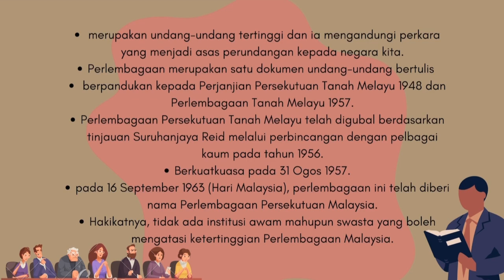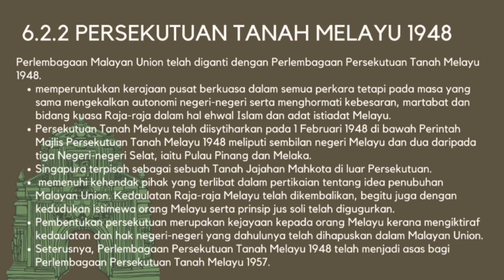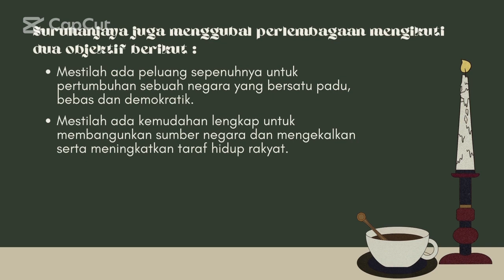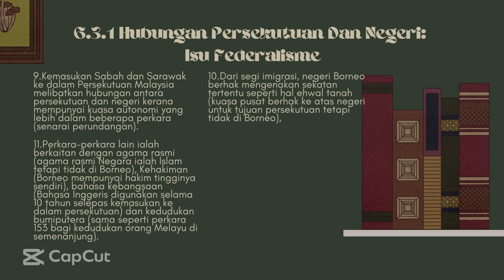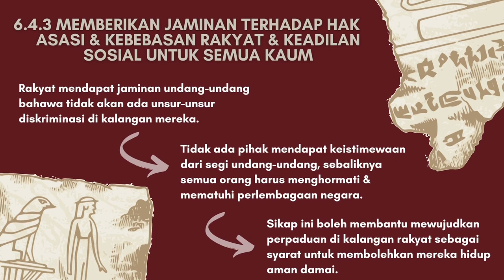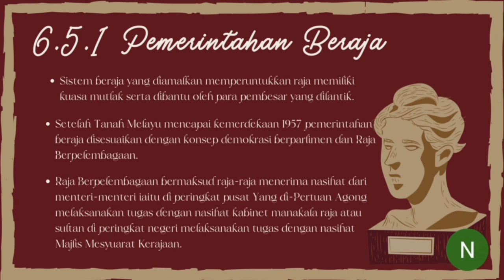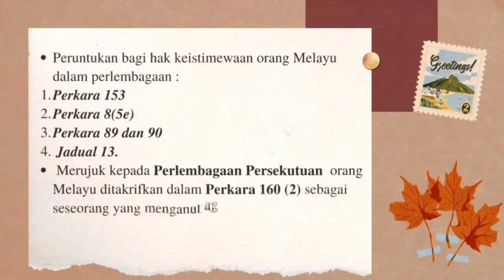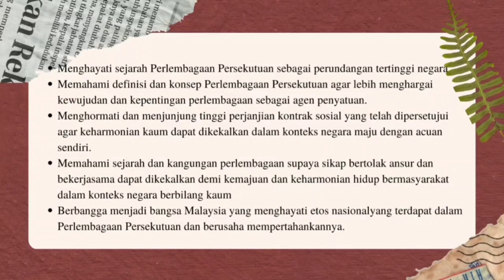BAB 6 : PERLEMBAGAAN PERSEKUTUAN TIANG SERI ETIKA DAN PERADABAN DI MALAYSIA